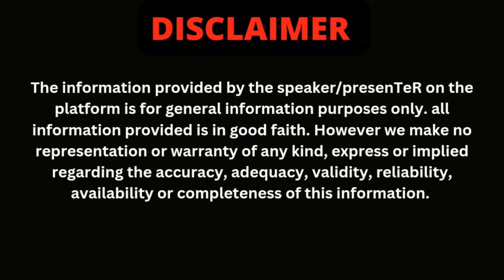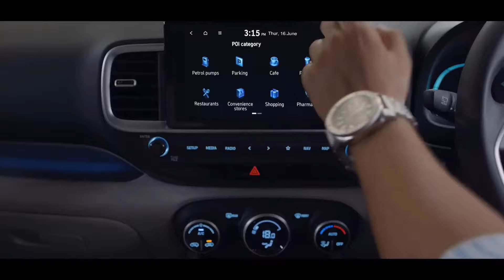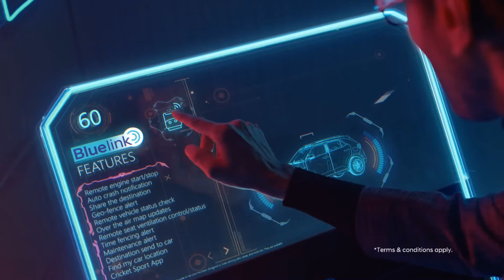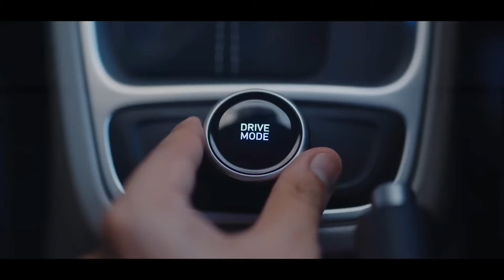venue cng company fitted | venue cng launch date in india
In this video, we discuss the latest updates on the Venue CNG company fitted vehicles and the highly anticipated launch date in India.

Get ready for the Venue CNG revolution! Discover all you need to know about the Venue CNG company fitted models and the official launch date in India. Don't miss out on this game-changing innovation in eco-friendly transportation.

Join us as we explore the groundbreaking advancements in the Venue CNG company fitted vehicles and the upcoming launch date in India. Stay informed and be part of the future of sustainable transportation with Venue CNG.